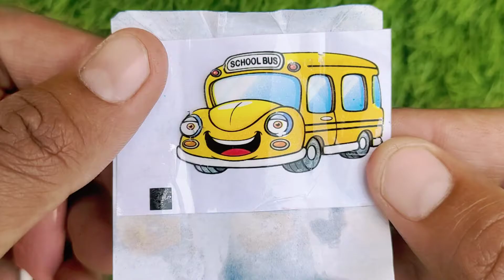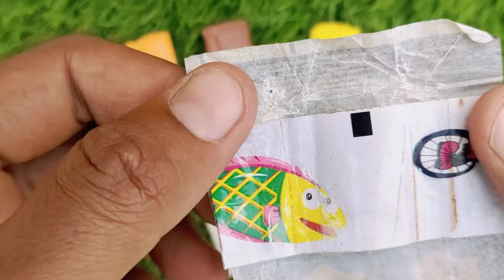Rafadan Tayfa, Çizgi Film, Trt Çocuk, ibi ve tosi,Doru, Maşa ile Koca Ayı, Kafa Değiştirme Oyunu03